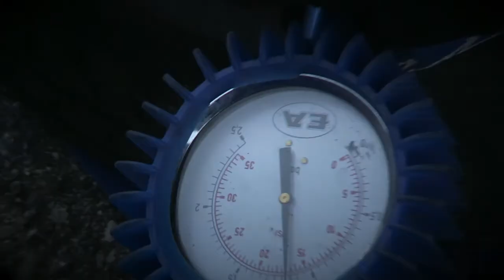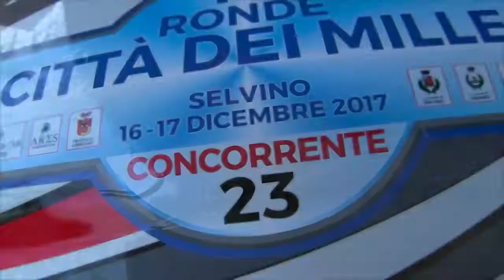Back stage Ronde città dei mille 2017 - Ghelfi - Locatelli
U Can't Touch This (Single) - M.C. Hammer